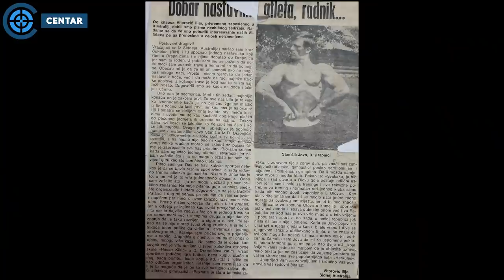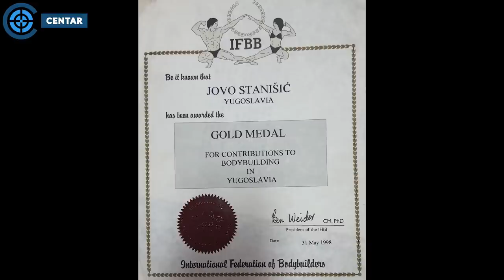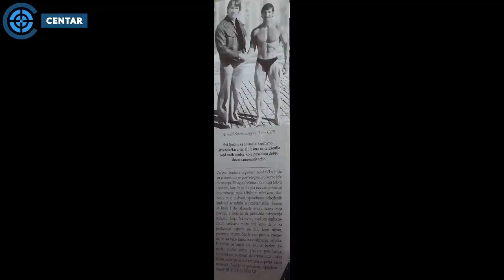Jovo Stanišić - osnivač YU bodibildinga: Ovo je prava istina o Petru Čeliku!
U SRBIJI
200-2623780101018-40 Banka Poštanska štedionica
Svrha uplate: Donacija za Srbin.info; Korisnik: Nibrs d.o.o
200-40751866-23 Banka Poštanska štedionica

U INOSTRANSTVU I U SRBIJI (DEVIZNA UPLATA):
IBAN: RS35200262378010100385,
SWIFT: SBPORSBG ,

СРБИН.инфо ©
Gost medijske kuće „Centar” u emisiji „Intervju”,  koju vodi i uređuje Dejan Petar Zlatanović, bio je osnivač jugoslovenskog bodibildinga, Jovo Stanišić.

Tema emisije je bila zdrastveno stanje srpske nacije i istorija jugoslovenskog i srpskog bodibildinga.